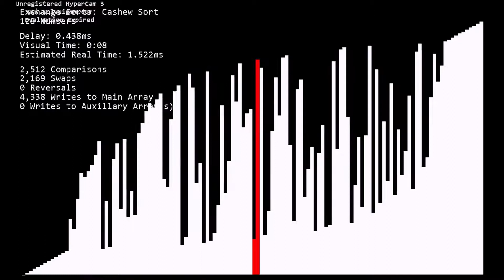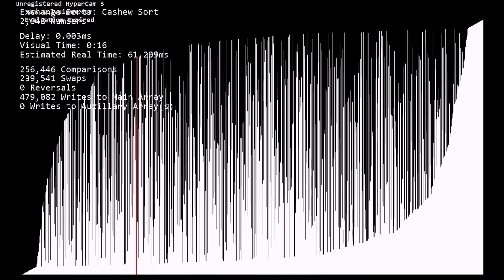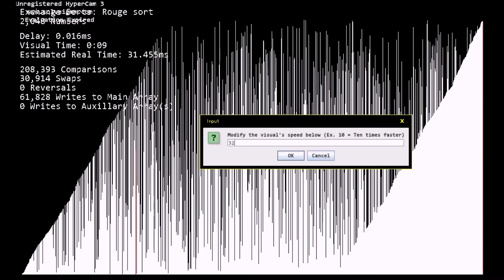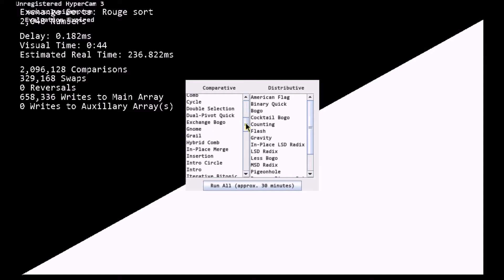Cashew Sort, Rouge Sort, Marshmallow Sort